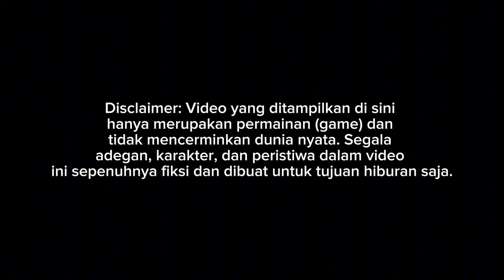RILIS!! TRIP PERDANA PESONA INDAH KE PANTAI PANDAWA || MOD BUSSID TERBARU 2024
Credits
LIVERY BY RAKIT ME VECTOR BY CASPER DESAIN LIVERY